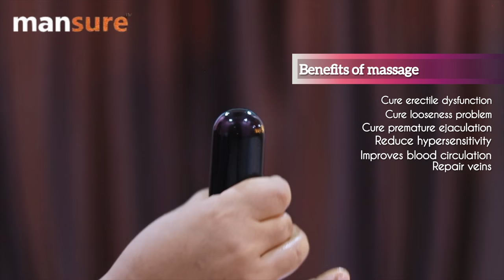कैसे रखये लोहे जैसा मज़बूत के औरत हमेशा महसूस करें?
ManSure massage oil
Let's not forget about men's health. Show some care to yourself with a massage using your favorite ManSure massage oil to keep your body healthy and happy!

If you have any query related to Mansure Massage oil or you want to know more about the ingredients mentioned, whatever else you need health advice So you can get a free consultation from the doctor provided by ManSure, with a few simple steps you just have to fill your details by going to the link and they will contact you.

this is ritu,thank u for visit to my channel.

I m ritu,and depend on personal experiences and researches i m trying to help them who suffering from marital problems, psychological problems, and relationship problems which we facing in our daily life...

thank u.
ritu sarkar,
rituwaIIGf
ary,ritu corner,